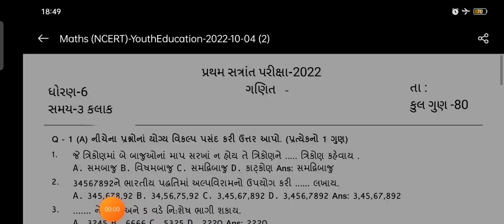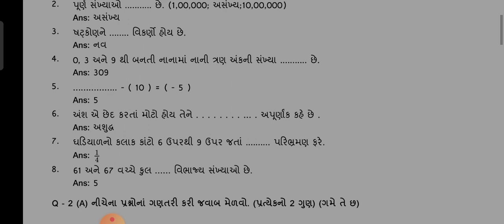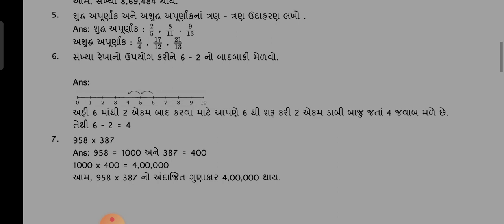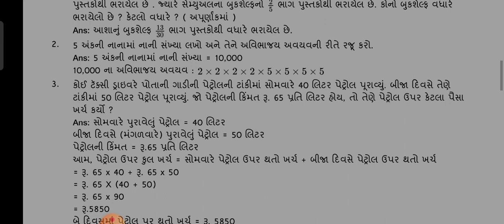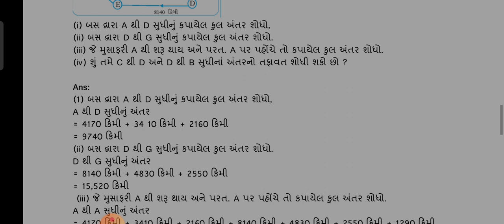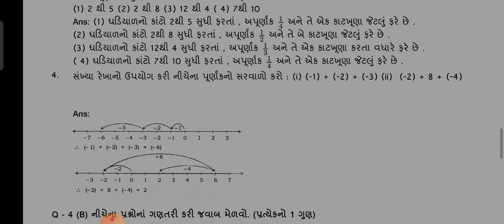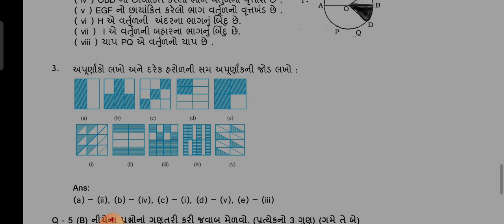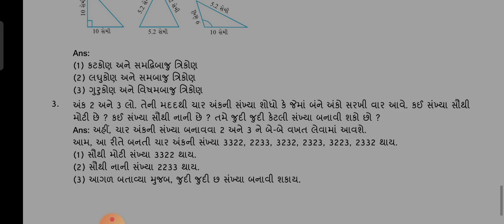Std 6 maths Pratham Pariksha Paper solution October 2022, Dhoran 6 ganit Pratham parixa paper 2022,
Std 6 maths Pratham Pariksha Paper solution October 2022, Dhoran 6 ganit Pratham parixa paper 2022 | pratham satra pariksha | dhoran 6 pratham satrant pariksha | dhoran 6 pratham satra paper solution | std 6 pratham semester parixa 2022 | std 6 first exam paper 2022